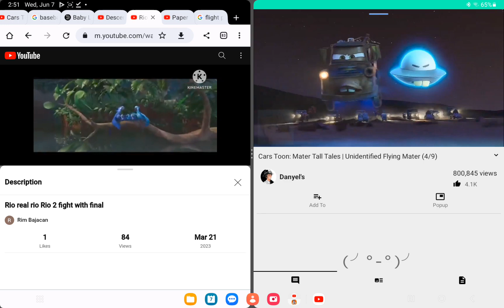descendants wicked world disney cars toons air mater rio cars toon flying ufo the smurfs 2 ec cn